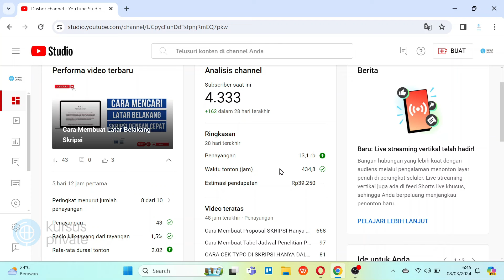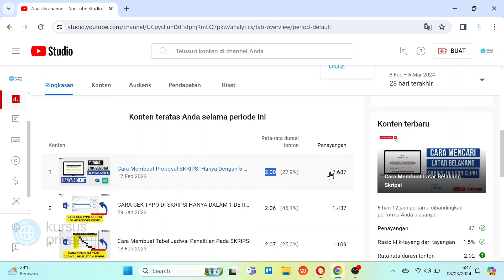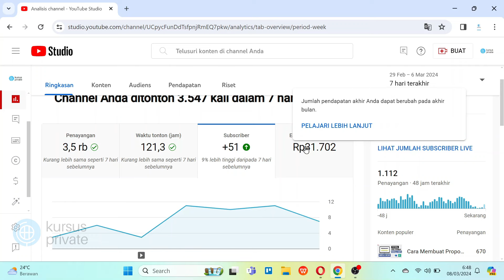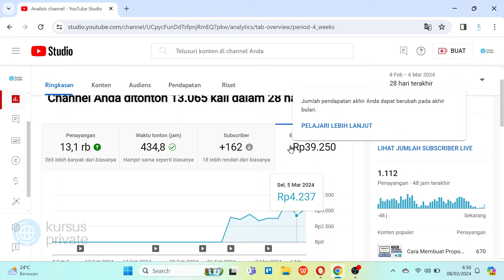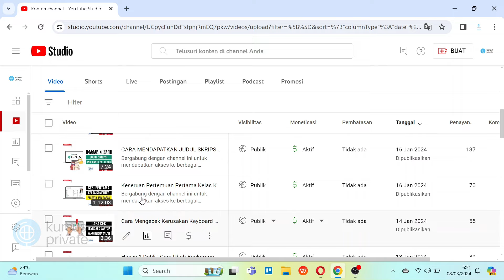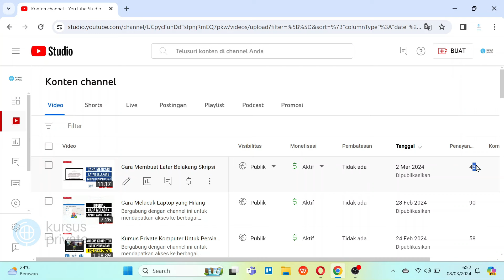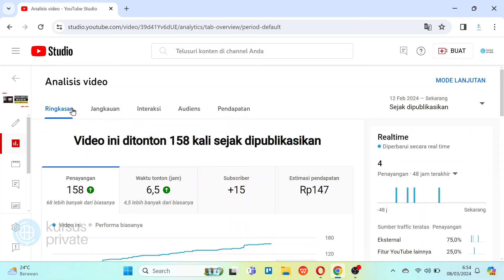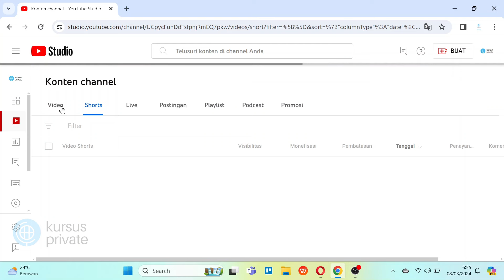Bongkar Penghasilan Youtube 4000 Subscriber!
Untuk estimasi pendapatan yang saya gunakan adalah 9 hari, karena kebetulan channel ini baru saja di Monetisasi pada tanggal 25 Februari 2024.

Di video kali ini, Kursus Private akan coba jelaskan berapa penghasilan YouTube 4000 subscriber dengan penjelasan detailnya.